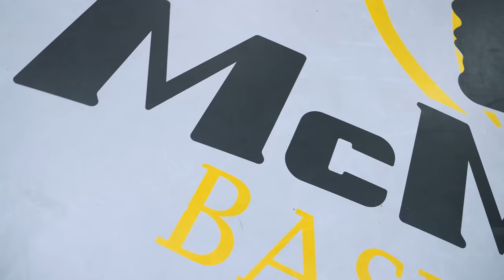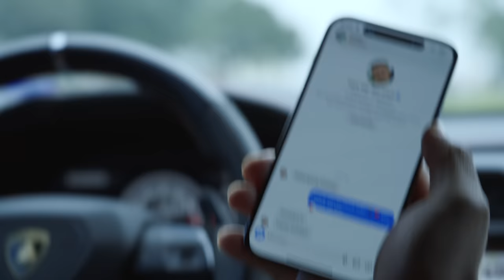It's Been A While. | Life Updates